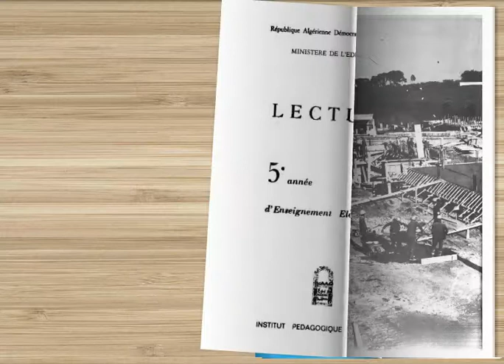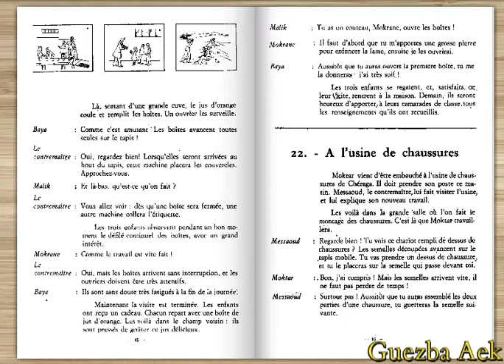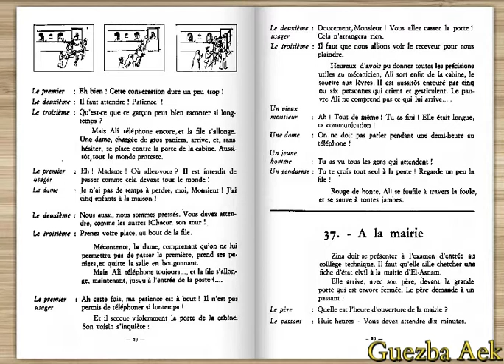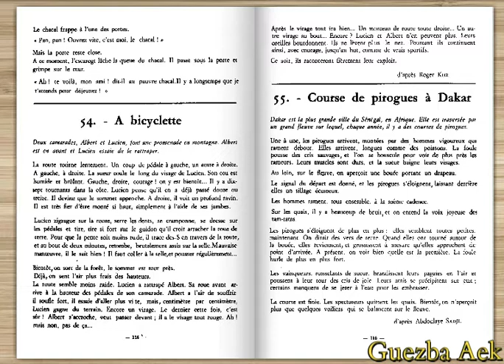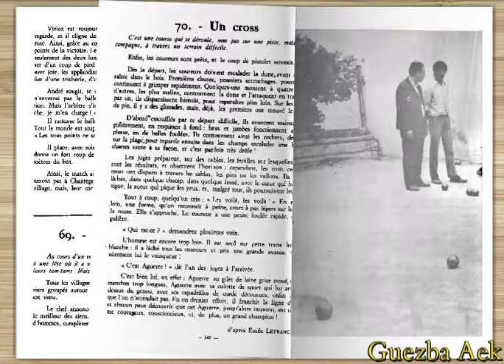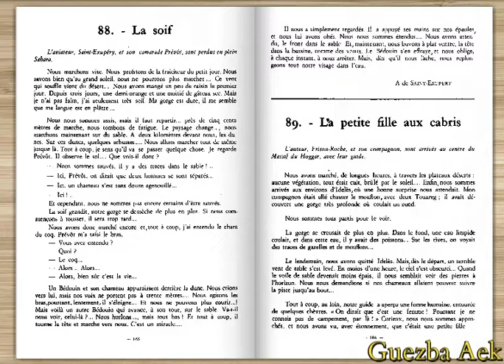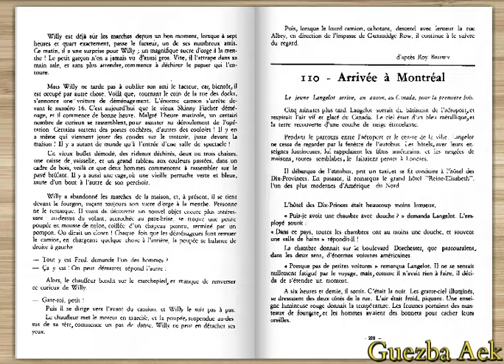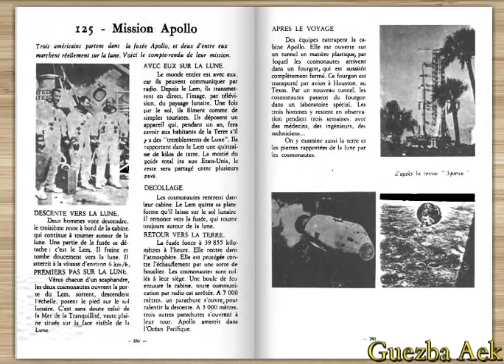Livre de Lecture 5ème Année Primaire La période entre (1970-1985)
ارجو من الاخوة الاعزاء دعمنا بالايك والاشتراك في القنات وتفعيل زر الجرس ليصلكم منا كل جديد
العصر الذهبي سنين لن تنسى